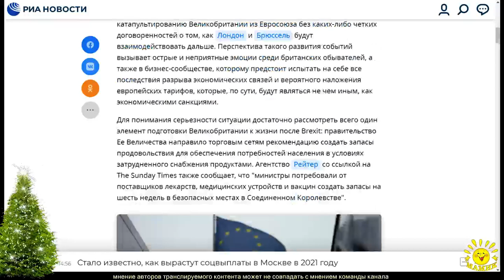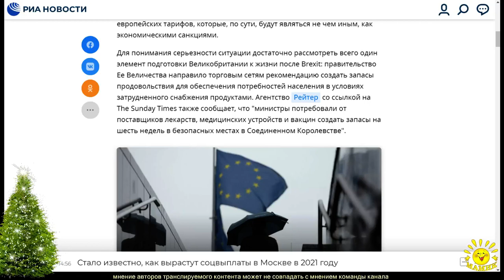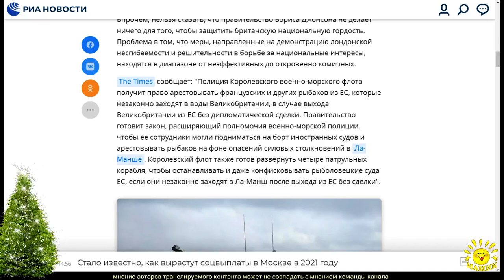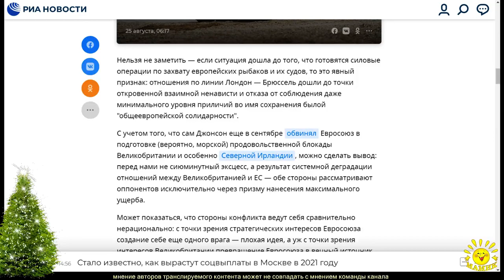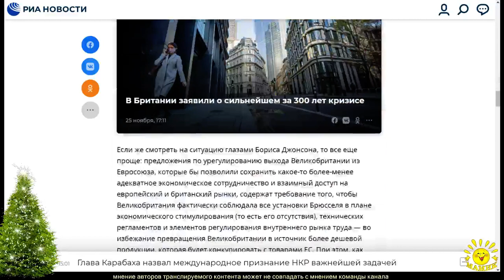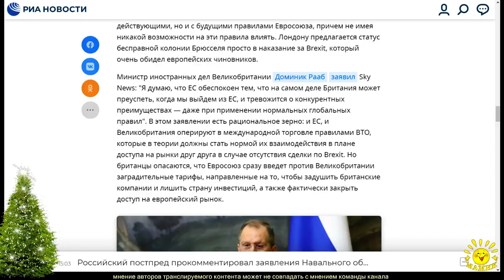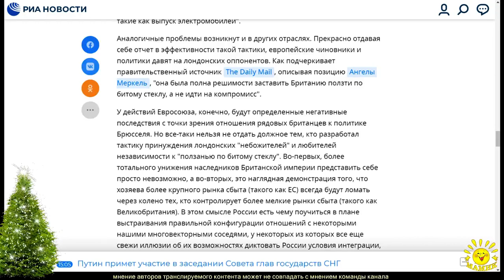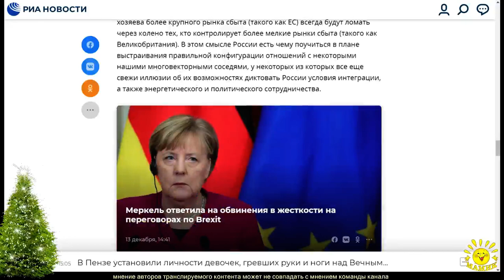И. Данилов. Правительство просит запастись едой: договориться с Европой не удалось